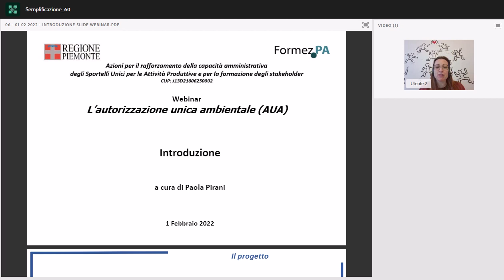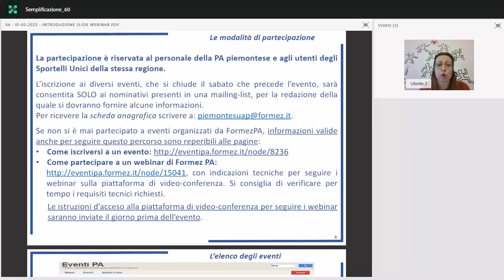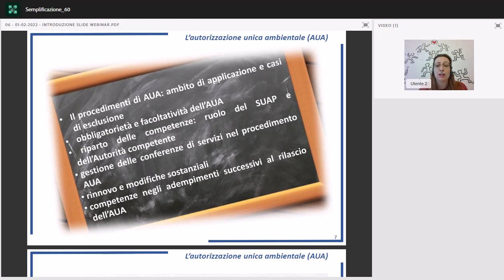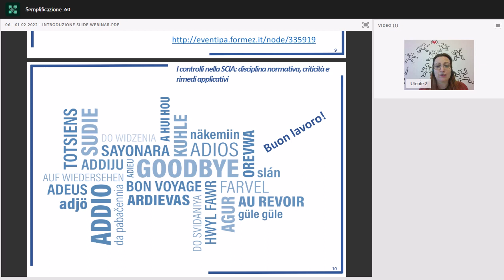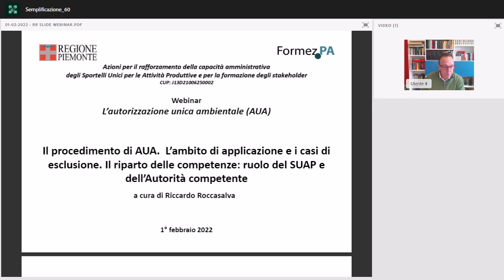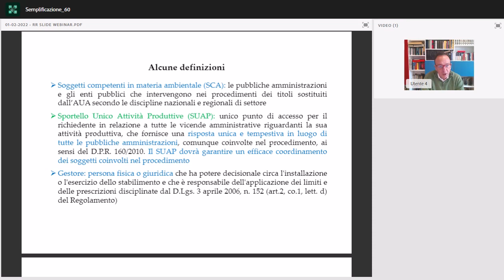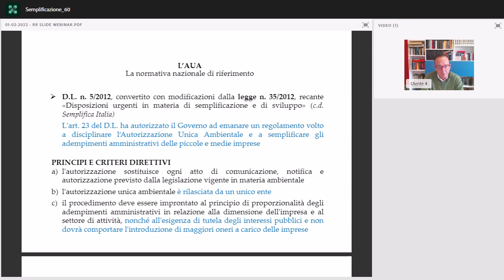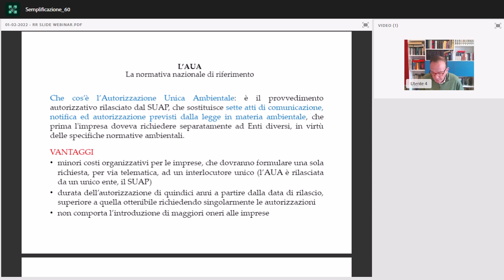L’autorizzazione unica ambientale (AUA)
L’autorizzazione unica ambientale (AUA) - Webinar 01/02/2022
Sesto incontro del programma formativo-informativo in materia di attività produttive, ambiente, edilizia, urbanistica rivolto alle Pubbliche Amministrazioni piemontesi, in particolare ai Responsabili degli Sportelli Unici e agli Enti terzi, nonché agli stakeholder (associazioni di categoria, ordini professionali, imprese e cittadini), realizzato dalla Regione Piemonte in collaborazione con FormezPA.
In questo webinar il relatore esaminerà, con taglio prettamente pratico-operativo, il procedimento di AUA, disciplinato dal DPR 59/2013 e dal Regolamento regionale n. 7 del 30/05/2016. Saranno sviluppate in particolare le seguenti tematiche: ambito di applicazione e i casi di esclusione; obbligatorietà e facoltatività dell’AUA; riparto delle competenze: ruolo del SUAP e dell’Autorità competente; gestione delle conferenze di servizi nel procedimento AUA; rinnovo e modifiche sostanziali; competenze negli adempimenti successivi al rilascio dell’AUA (diffide, controlli, revoca, sanzioni).

Progetto: Azioni per il rafforzamento della capacità amministrativa degli Sportelli unici per le attività produttive e per la formazione degli stakeholder